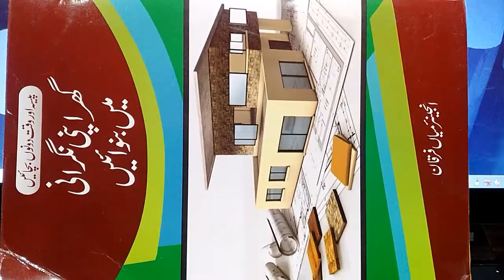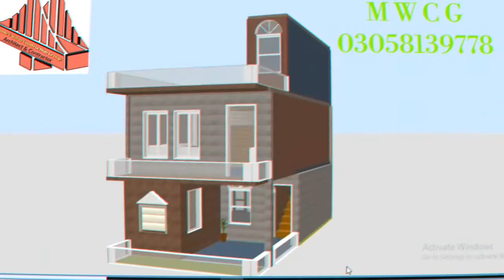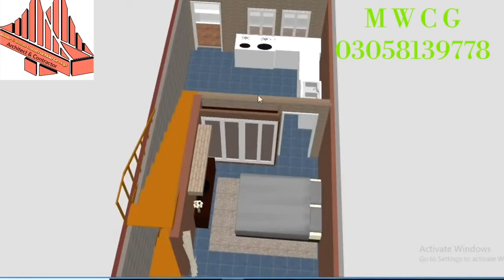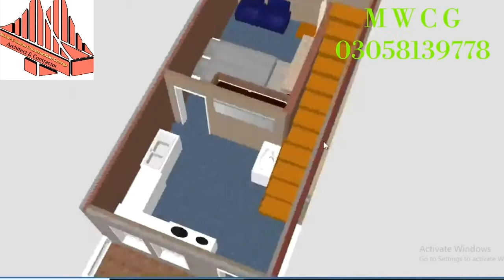Small House Design 15'x30'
Small Area House Map/Design
450Sft House Map
Low Price House Construction